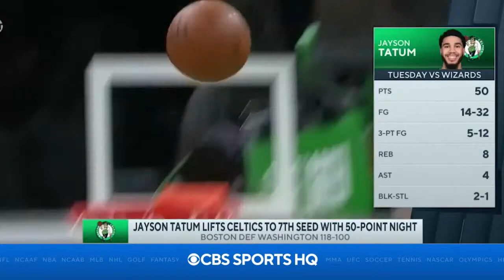NBA Playoffs Preview: Celtics vs Nets, Lakers vs Warriors (CBS Sports HQ)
Preview of NBA Playoffs presented by CBS Sports HQ and Avery Johnson.